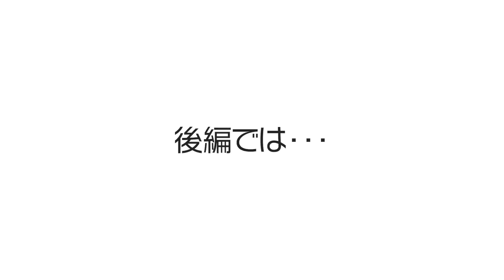【試乗：新型エクストレイル】圧倒的な乗り心地と静粛性とは？e-POWER x e-4ORCEの最新SUVを試す【前編】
ついに来ました。New X-TRAIL試乗編です。日産の新技術e-4ORCEと可変圧縮比エンジンVCターボを試乗。その走りを体感する…前に、盛り上がりすぎてひたすら解説トークする案内人ですがどうぞご視聴お願いします。
後編は明日！